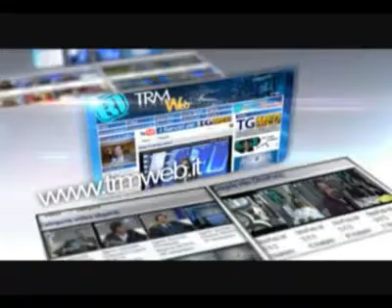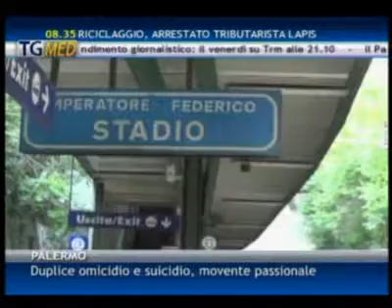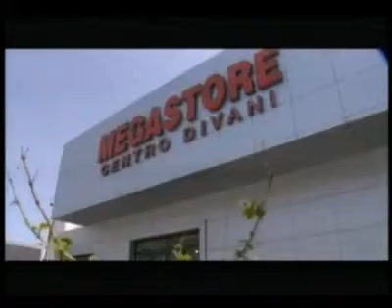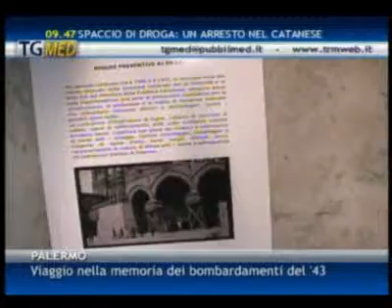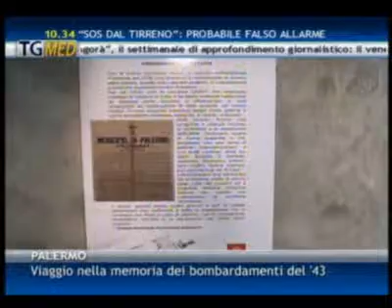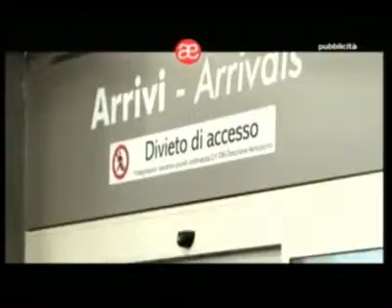TgMed giorno 16-05-13